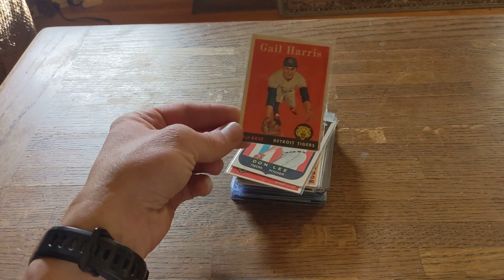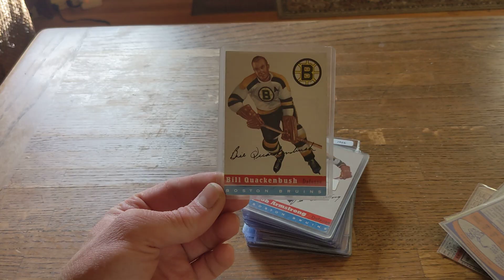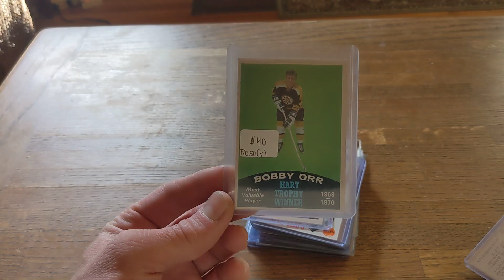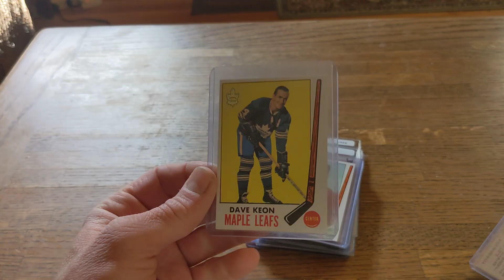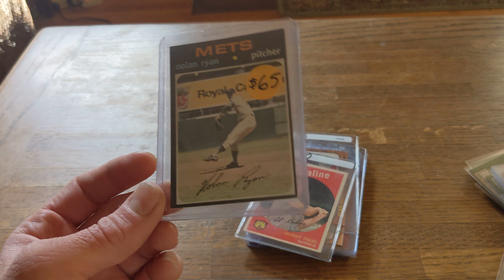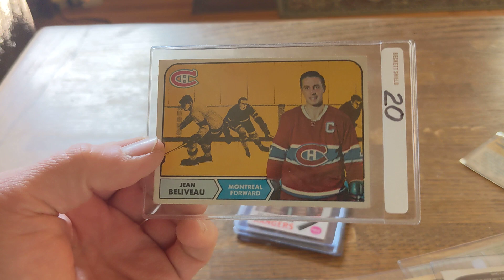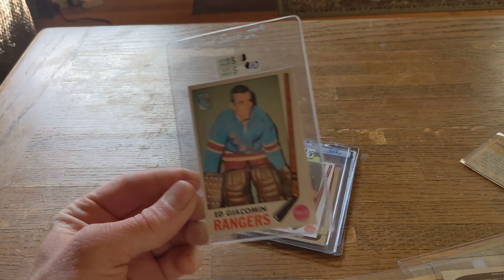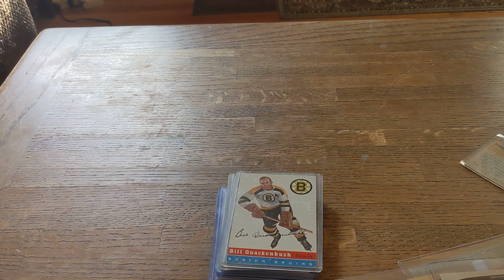Livonia, MI Sports Card Show 10-13-2024 Vintage Hockey and Baseball Pickups.